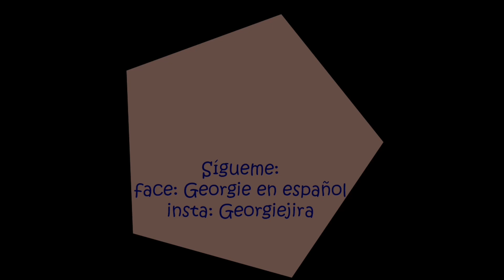Mi esclerosis múltiple después de 4 años || Georgie en español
¿Cómo ha sido mi salud y el estado de esclerosis múltiple desde mi último video? ¿Ya terminé mi tratamiento? ¿Me vacuné? Todo esto respondido en este video :)